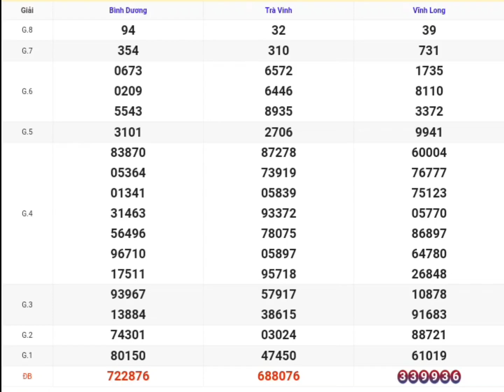XSMN | Quay Thử Kết Quả Xổ Số Miền Nam P10 Hôm Nay 07-06-2024 xs vĩnh long, bình dương, trà vinh